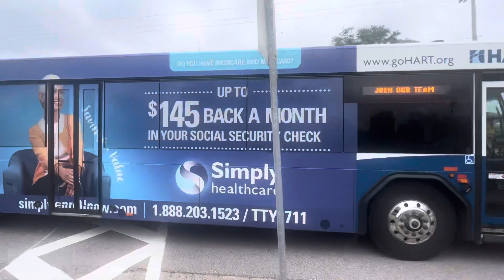Hart Bus goes by Seffner, FL